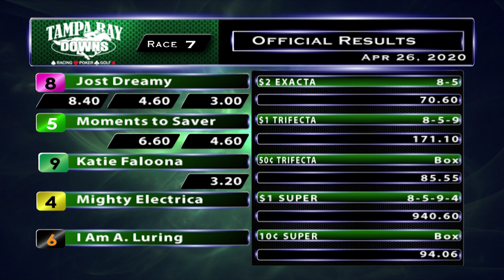April 26, 2020: Race 7